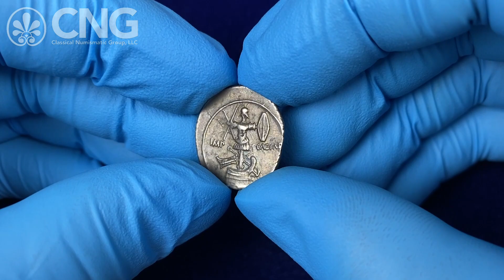CNG 124, Lot 588